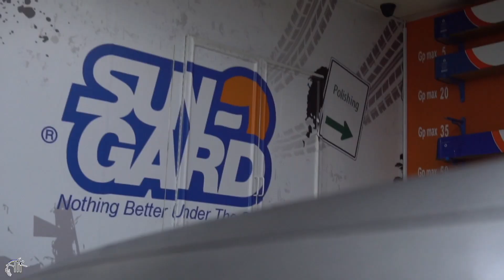Patrol Nismo 2017 Foiled To Brushed Aluminum Finish